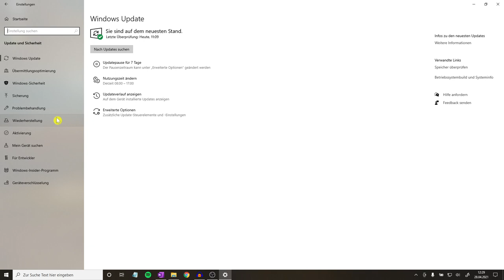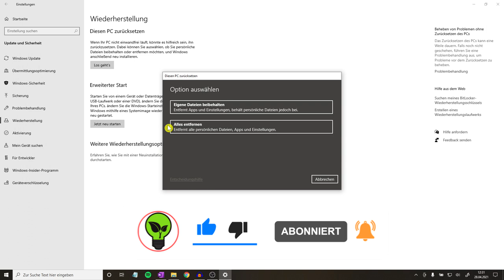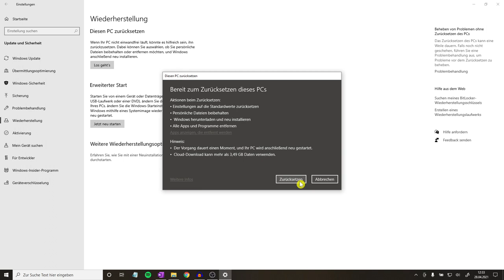Windows 10 Zurücksetzen ✅GENIALE ANLEITUNG: Wie PC, Laptop & Computer auf Werkseinstellungen Setzen?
Windows 10 Zurücksetzen! Wie PC, Laptop & Computer auf Werkseinstellungen & Werkszustand Setzen?

In diesem Video erfährst Du, wie Du alles neu machen kann, wenn man sein Gerät z.B. verkaufen möchte. Mit dieser Anleitung Win 10 bzw. Windows 10 zurücksetzen und somit erfahren, wie man seinen PC, Computer und auch Laptop auf Werkseinstellungen setzen kann.

Meist funktioniert alles komplett ohne Passwort, doch was, wenn es heißt: "geht nicht"? Heutzutage geht alles zum Glück ohne CD und auch ein Datenverlust ist ungewollte kaum noch möglich. Oftmals entscheidet man sich aber bewusst für alles entfernen, um auch wirklich alle Daten und Dateien endgültig und komplett zu löschen.

Natürlich kann man die eigenen Dateien beim Reset auch beibehalten, doch dann muss man sich zwischen Cloud, Lokal, USB Stick oder auch einem Laufwerk entscheiden. Wenn dies nicht so einfach möglich ist und es z.B. schon ewig dauert, sollte man einmal dem Microsoft Support schreiben.

Ohne Passwort ist es auch möglich, jedoch gibt es dann auch noch die Möglichkeit über Bios anstatt einer Tastenkombination. Die Dauer ist normalerweise nicht so lange, jedoch kann es im schlimmsten Fall ohne Admin Rechte auch passieren, dass es auf einmal hängt.

Vom Werk aus geht es zum Glück auch ohne CMD, was nochmal schwerer wäre. Eine Anmeldung ist übrigens schon notwendig, da später sonst die Installation nicht stattfinden kann. Bei Win 7, 8 und auch XP bzw. Vista funktioniert es übrigens so ähnlich.

Es wird übrigens auch kurz der Unterschied zwischen dem Cloud Download und der lokalen Neuinstallation erklärt, da dies am Anfang etwas verwirrend sein kann.

Mit dieser Video Anleitung (deutsch & was tun?) / Montageanleitung / Bedienungsanleitung / Tutorial / Tipps & Tricks auf Youtube Windows 10 zurücksetzen und dadurch erkennen, wie man beim PC, Laptop und auch Computer alles auf Werkseinstellungen und Werkszustand setzen kann.

▬ Video Kurse ▬▬▬▬▬▬▬▬▬▬▬▬